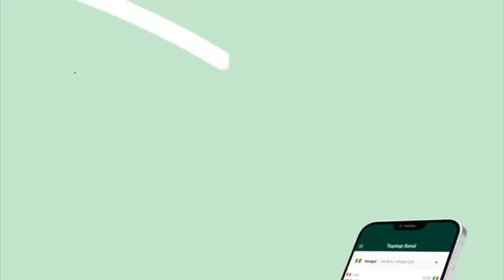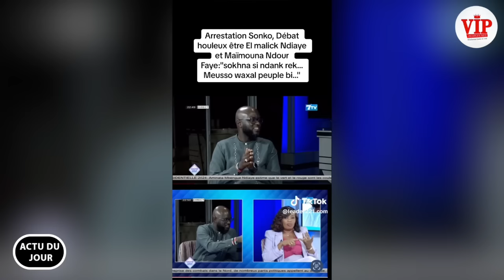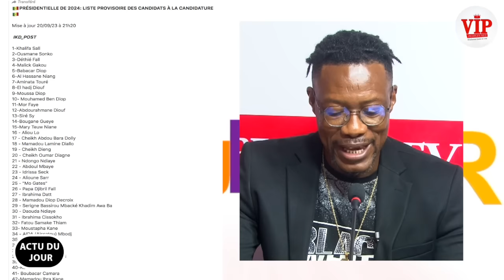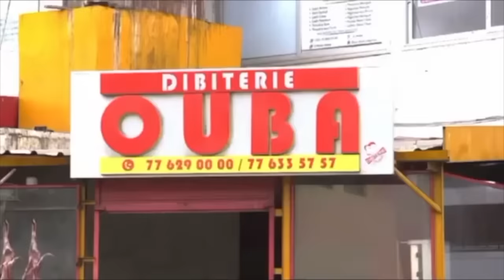Tange tacle El Malick de Sonko-Aida Diallo sur Hamet Suzane-arrestation Sonkoboys -Awa B Thiam libér